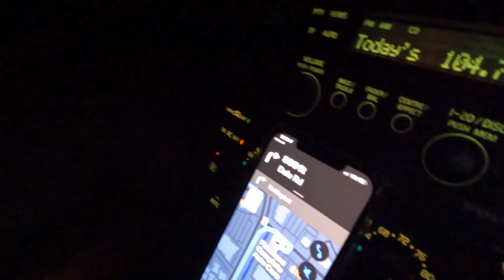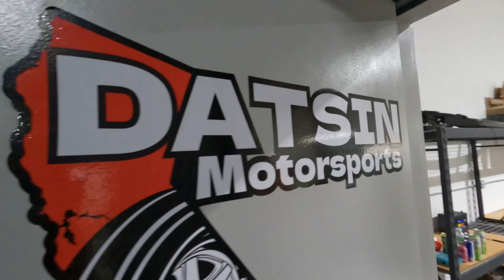Organized my first ever Poker Run!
Last weekends poker run was a hit! Definitely will be doing another next year